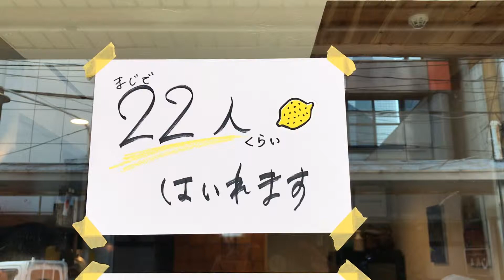クラファン残り4日！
広島繁華街の中心にお店を構える生牡蠣・レモンサワー専門店のモントナインは4.5坪のお店ながら22人まで入れます。
それにかこつけてお知らせしますが.commのクラファンは残り4日です。

モントナインstaffのシンは、さすがの喋らずとも賑やかな感じ。